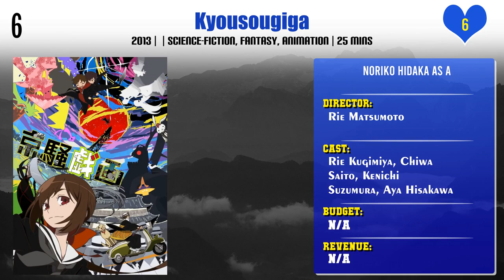Noriko Hidaka Top 10 Movies | Best 10 Movie of Noriko Hidaka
Top 10 Movies of Noriko Hidaka

Find the list of movies by Noriko Hidaka you can find more information, movie trailers, posters, reviews, youtube links in below link.
Gegege no Kitarou: Kitarou's Ghost Train

Nadia: The Secret of Blue Water - The Motion Picture

Ressha Sentai ToQger The Movie: Galaxy Line S.O.S.

Inuyasha the Movie 4: Fire on the Mystic Island

Pl. Comment down your favorite movie of Noriko Hidaka